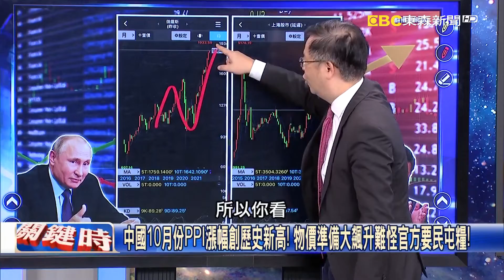中國爆史上最大垃圾債拋售潮！房地產恐連環倒閉… 衝擊全球經濟！？ 【關鍵時刻】20211110 2 劉寶傑 黃世聰 李正皓 吳子嘉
停牌籌錢…籌不到行情腰斬！ 中國房企花樣年復牌股價一度狂瀉52%！
中國房企債務危機連環爆 佳兆業要國企相救…總部被抗議複製恒大！
私人飛機、豪宅、金雞母都變現求生 恒大急拋資產還是難解違約跳票！
中國10月份PPI漲幅創歷史新高！ 物價準備大飆升難怪官方要民屯糧！
土地斂財術一房剝兩層皮？ 法拍「眉角」愈流標愈便宜自己人再買下！？
買畸零地坐地起價大賺一筆？ 李正皓：靠山不夠玩不起危及生命安全！
價值一千萬土地貸款兩千萬？ 吳子嘉：省議員時代冒貸超貸再搞呆帳！
銀行各種掏空手法… 董事長找秘書員工當人頭成立公司來貸款撈錢！
中南部地方勢力銀行金庫搬錢？ 當年合信用作社開股東會憲兵壓陣！？